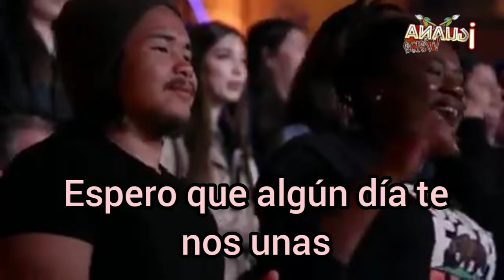imaginé cover of Jhon Lennon subtítulos español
Cris klafford's cover of imagine american got talent